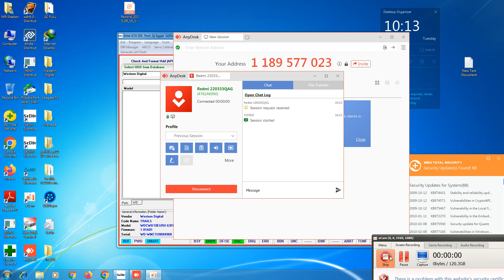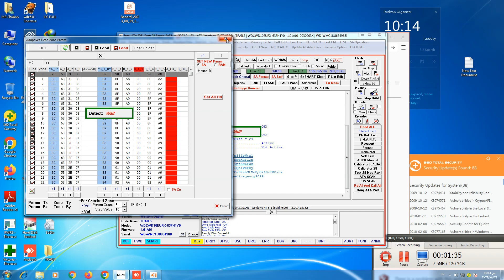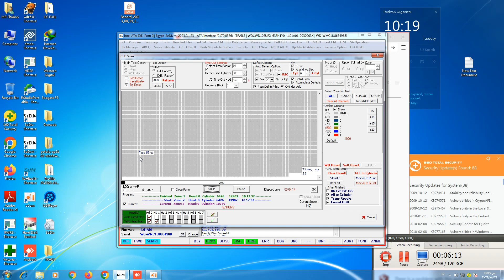SEDIV Powerful 2023 Adaption WD Trails Family BY ONE CLICK WHILE REMOTING MR SHABAN FROM MY PHONE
SEDIV 2023 ADAPTION WD BY ONE CLICK WHILE REMOTING MR SHABAN FROM MY PHONE
MANY THANKS MR SHABAN TO ALLOW US RECORD THE VIDEO WHILE REMOTING MANY THANKS BIG ENG
we are in service all users many thanks for all please visit
sediv forum :